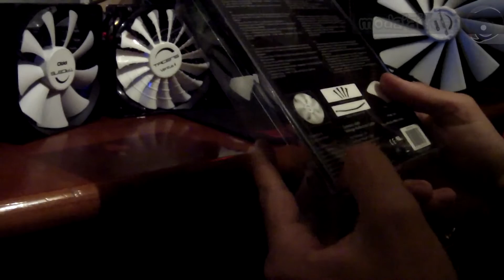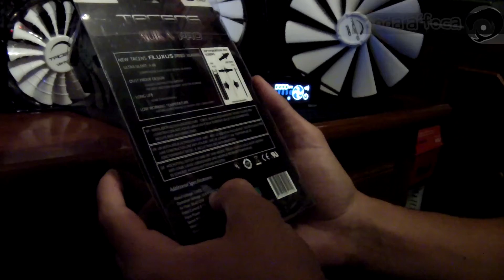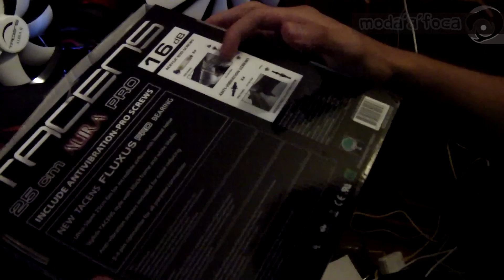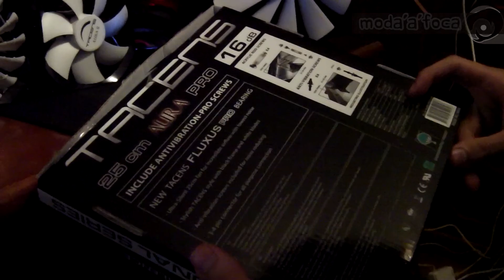Tacens Fans [Unboxing e Sneak Peek] [1/1]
Unboxing e Sneak Peek sobre algumas das ventoinhas da Tacens de 120mm,